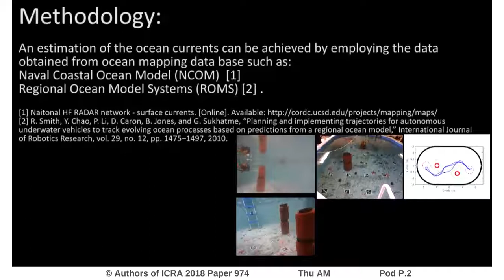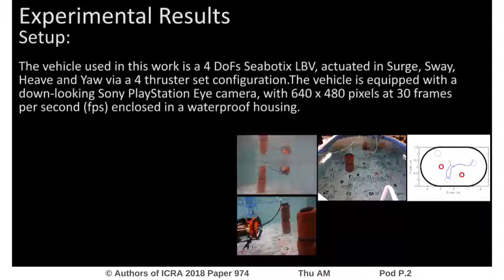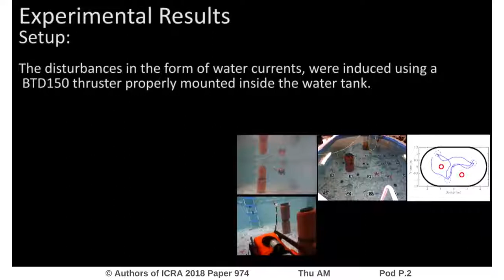A Robust Model Predictive Control Approach for Autonomous Underwater Vehicles Operating in a Constra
Interactive Session Thu AM Pod P.2
Authors: Heshmati, Shahab; Karras, George; Marantos, Panos; Kyriakopoulos, Kostas
Title: A Robust Model Predictive Control Approach for Autonomous Underwater Vehicles Operating in a Constrained workspace

Abstract:
This paper presents a novel Nonlinear Model Predictive Control (NMPC) scheme for underwater robotic vehicles operating in a constrained workspace including static obstacles. The purpose of the controller is to guide the vehicle towards specific way points. Various limitations such as: obstacles, workspace boundary, thruster saturation and predefined desired upper bound of the vehicle velocity are captured as state and input constraints and are guaranteed during the control design. The proposed scheme incorporates the full dynamics of the vehicle in which the ocean currents are also involved. Hence, the control inputs calculated by the proposed scheme are formulated in a way that the vehicle will exploit the ocean currents, when these are in favor of the way-point tracking mission which results in reduced energy consumption by the thrusters. The performance of the proposed control strategy is experimentally verified using a $ Degrees of Freedom (DoF) underwater robotic vehicle inside a constrained test tank with obstacles.